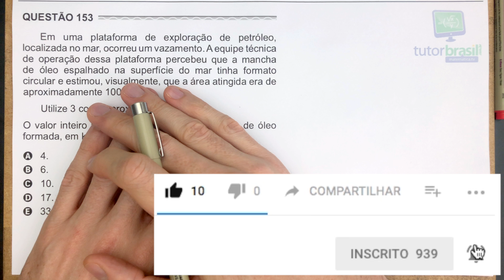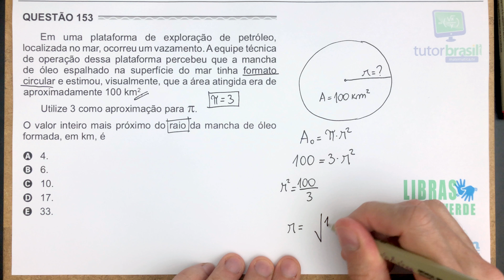[ENEM Libras 2017] 153 📗 GEOMETRIA PLANA Em uma plataforma de exploração de petróleo, localizada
Em uma plataforma de exploração de petróleo, localizada no mar, ocorreu um vazamento. A equipe técnica de operação dessa plataforma percebeu que a mancha de óleo espalhado na superfície do mar tinha formato circular e estimou, visualmente, que a área atingida era de aproximadamente 100 km2.

ENEM 2017 Libras - Prova de Matemática Resolvida.

Problema de Geometria Plana (Circunferência)
Matriz de Referência ENEM:
Habilidade H8 - Resolver situação-problema que envolva conhecimentos geométricos de espaço e forma.

Questão 153 da Prova Verde - Libras